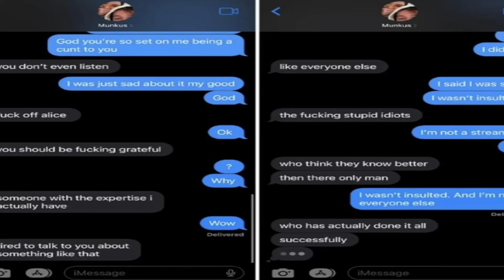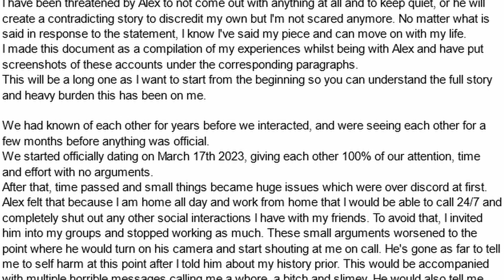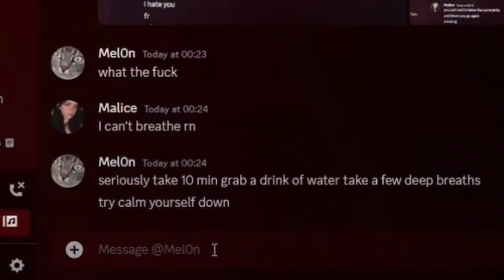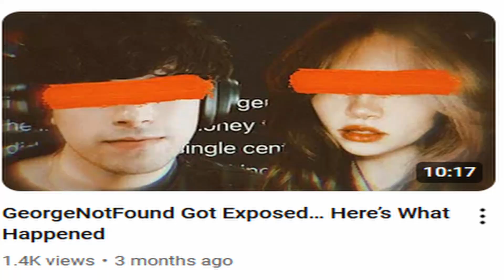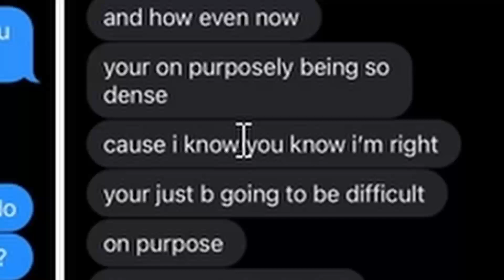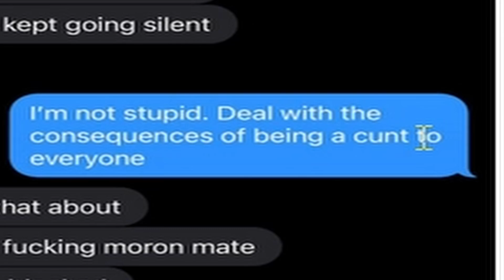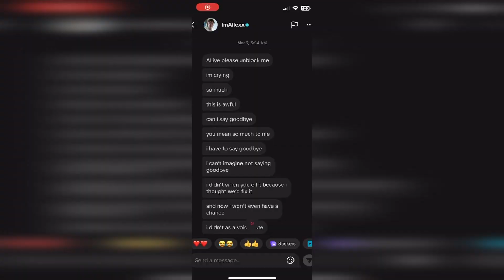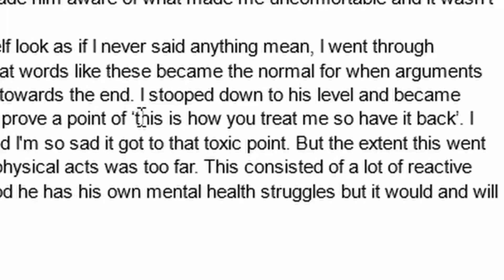ImAllexx Ruined His Career By Ab**ing His EX...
Keywords n stuff:
In today's video i talk about the ImAllexx Situation surrounding Imallexx being horrible towards his ex-girlfriend